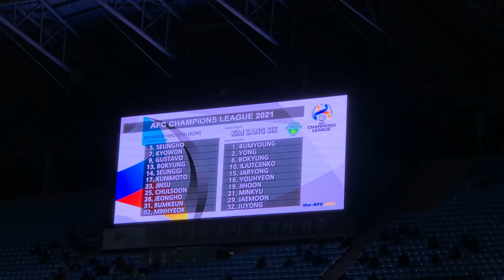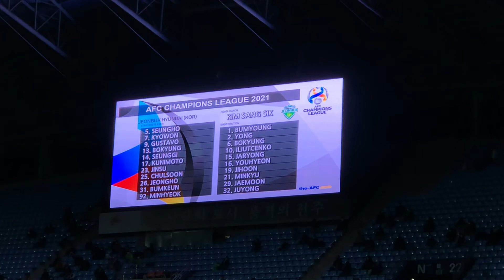아챔 전북현대 선수들 소개영상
그냥 찍어봤삼 폰용량때매 삭제하려다가 아까워서 여기 올리고 삭제하려고 올림 ㅎㅎ